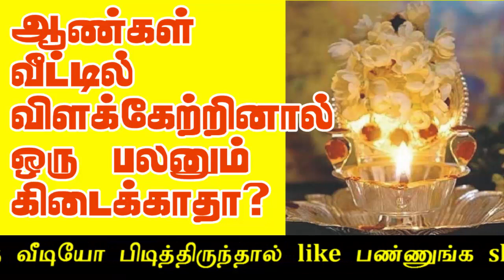ஆண்கள் வீட்டில் விளக்கு ஏற்றினால் ஒரு பலனும் கிடைக்காதா? விளக்கம் நிவேதா